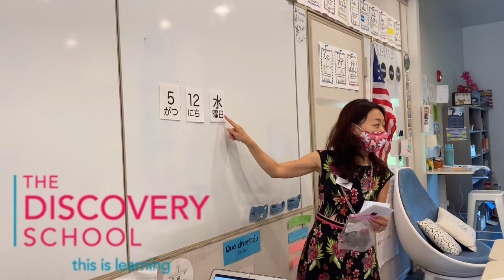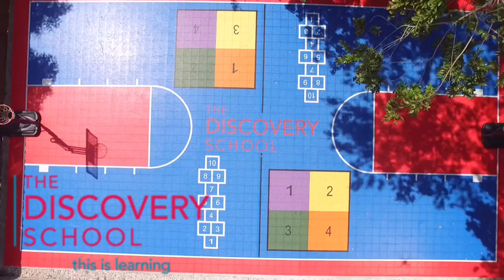Enrichments At The Discovery School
Discovery is pleased to offer an assortment of enrichment classes that help supplement our core programming. Please explore our offerings to get a more in depth review of what each program has to offer.